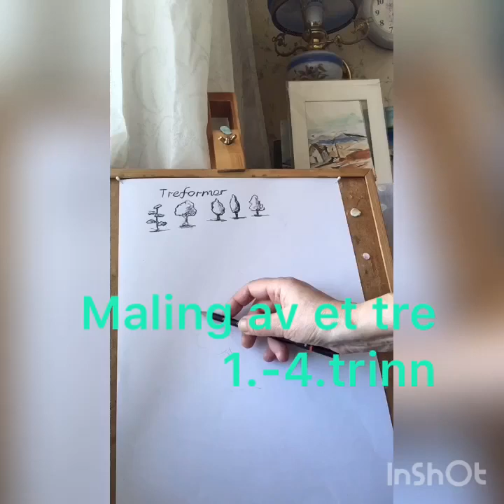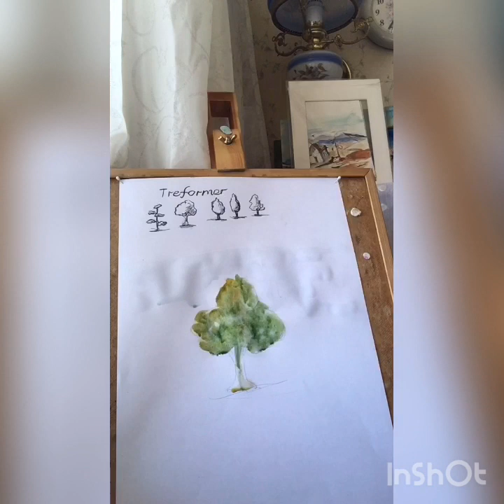Maling av et tre. Akvarell. 1.-4.trinn. Musikk av Edvard Grieg (1843-1907) i bakgrunn .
Laget for barn .